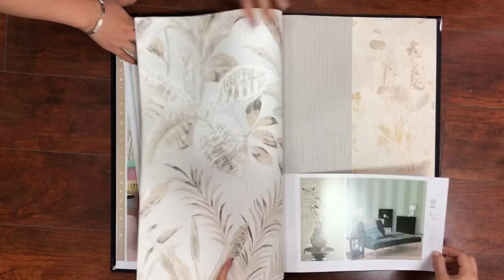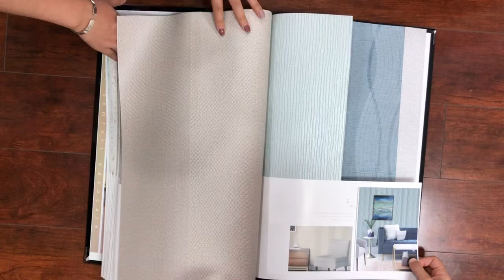Wallpaper catalogue/ wallcovering Moone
Non-woven material, 0.53*10M
A catalogue with  natural flowers , leaves, 3D inside